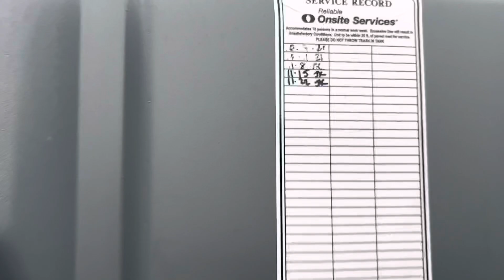Port-O-Pot Annapolis, MD (Bestgate Rd near Annapolis Mall)